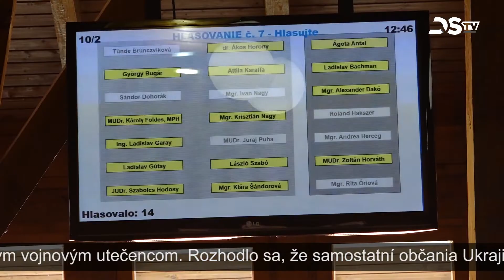Utečencom pomáha samospráva a firma vyrábajúca pekárenské výrobky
Prácu na Slovensku si nachádza čoraz viac ukrajinských utečencov. Ministerstvo práce sa snaží pomôcť s integráciou vojnových utečencov na pracovný trh. V Dunajskej Strede aj jedna z firiem vyrábajúcich pekárenské výrobky zamestnáva Ukrajincov. Na základe rozhodnutia Mestského zastupiteľstva na mimoriadnom zasadnutí sa samospráva snaží Ukrajincom v núdzi pomáhať viacerími spôsobmi.